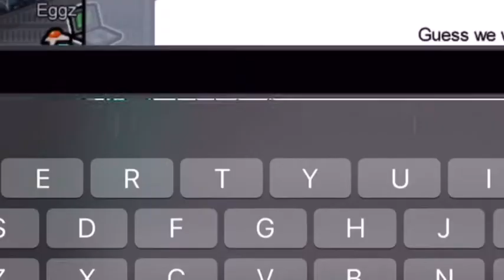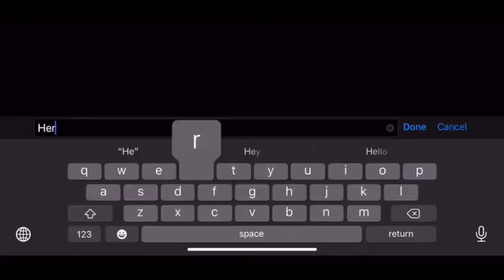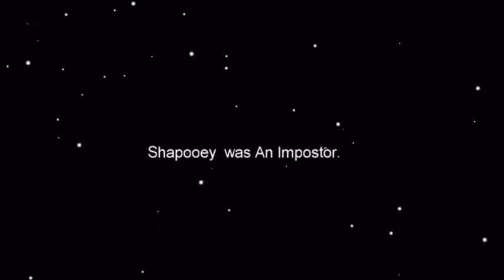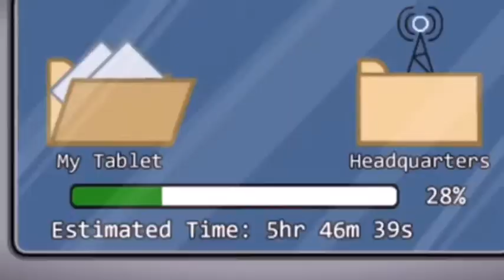Among us but I have been betrayed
Just some among us with my editor!